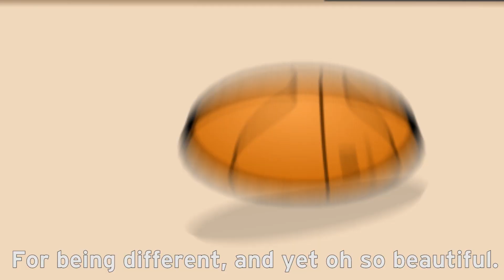Getting to Know "YOU ARE SPECIAL" in this kid's video song.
Learning about being is different is okay with Sharon Shaheed's kids' song. Excepting your greatness is important. Be the best you can be and more. Make that change now! Keep us posted.